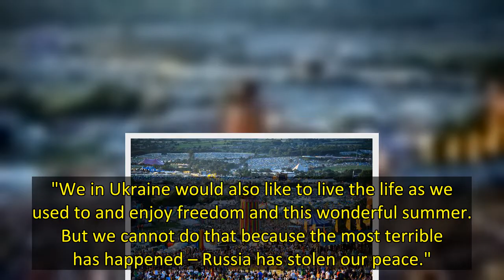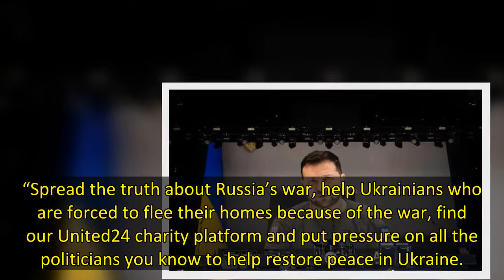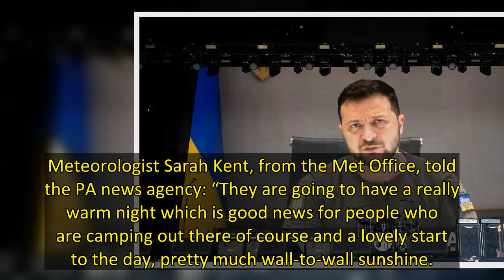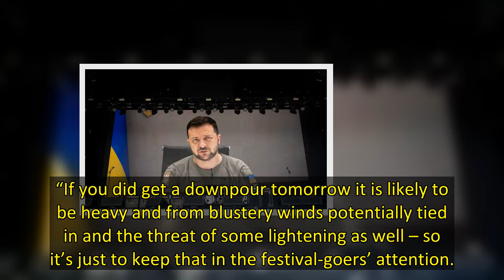Ukrainian president Volodymyr Zelensky addressed the crowd at Glastonbury festival on Friday 24 June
Ukrainian president Volodymyr Zelensky addressed the crowd at Glastonbury festival on Friday asking for continued support in the war against Ukraine.
The president spoke to the crowd via a video message played on the big screens at the Other Stage on Friday afternoon ahead of a performance by The Libertines.
The 44 year old president said: “Greetings Glastonbury. The festival resumes this year after a two-year break, the pandemic has put on hold lives of the millions of people around the wor